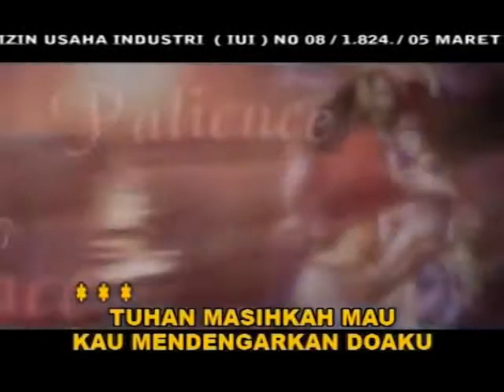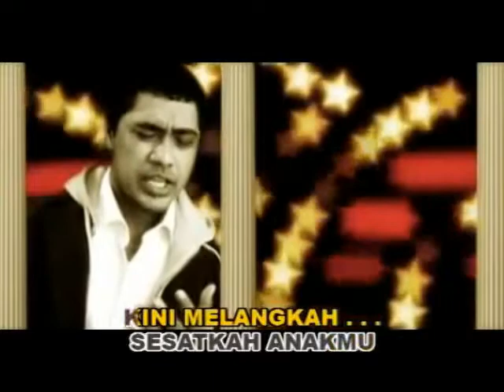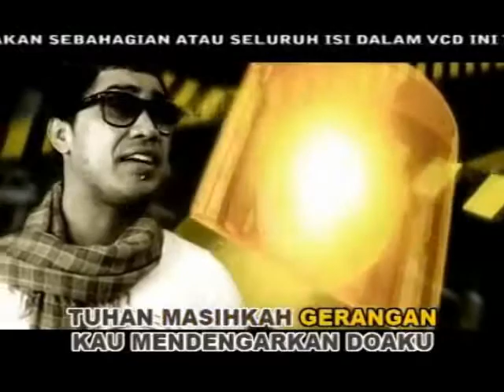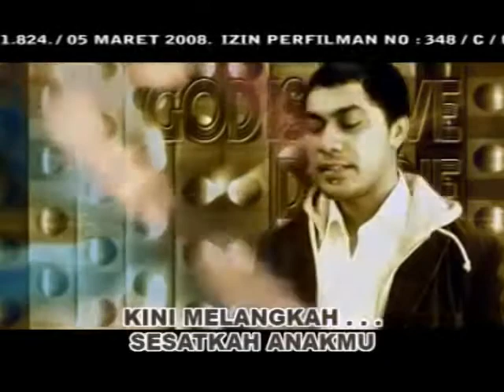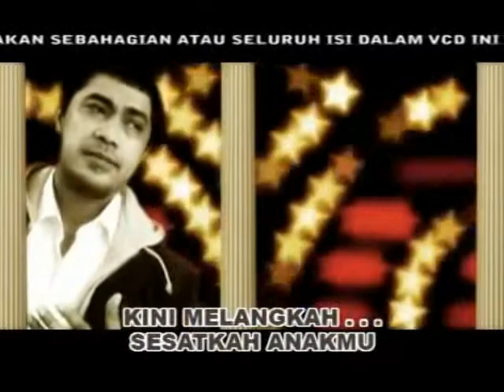DENGAR TUHAN Doddie karaoke tanpa vokal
DENGAR TUHAN Doddie L.karaoke tanpa vokal